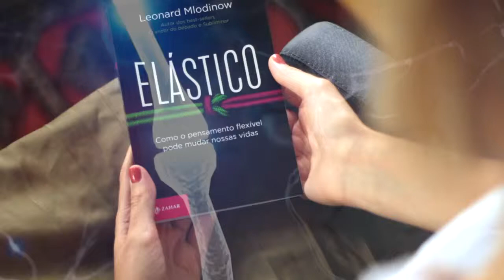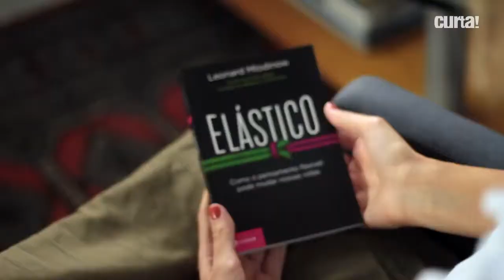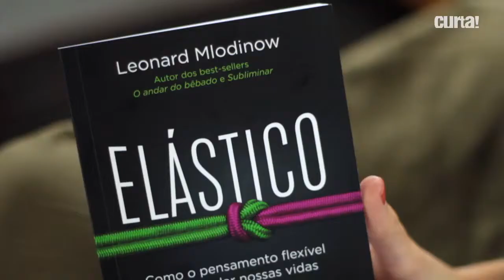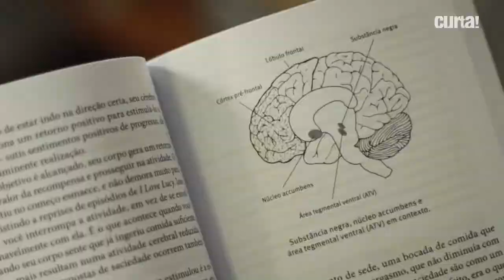Leonard Mlodinow fala sobre o pensamento elástico no Canal Curta!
Autor dos best-sellers "O andar do bêbado" e "Subliminar", o físico Leonard Mlodinow explica como desenvolver o pensamento flexível, que ajuda a achar soluções para problemas fora de padrões estabelecidos. O tema é apresentado em seu livro "Elástico"